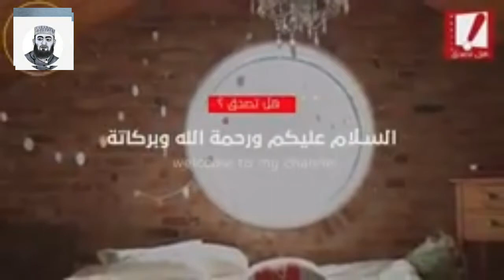একজন সৌদি স্ত্রী তার ভাই এর সাথে বিছানায় নিষিদ্ধ কিছু করেছিলেন,অবাক হবেন আপনিও || bangla video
new videos